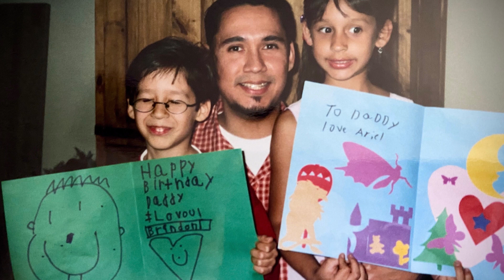Family Legacy Video | Richard Bravo | A blended family | tellmystories.org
Richard Bravo shares about his blended family and how life is different as a grandfather. Tell My Stories is a family legacy project, created by Hibard Group in Los Angeles, to help this generation pass on their greatest gift: their stories.